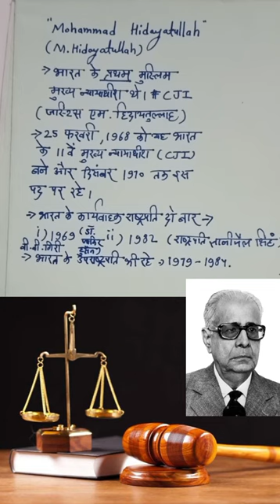Justice Mohammad Hidayatullah / मुहम्मद हिदायतुल्लाह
"Which of the following Chief Justice of India served as the Acting President of India for some time?"
-Justice M. Hidayatullah.
मुहम्मद हिदायतुल्लाह मसऊदी, भारत के पहले मुस्लिम मुख्य न्यायाधीश थे।ये मध्यप्रदेश के प्रथम न्यायधीश भी रहे तथा उन्होंने दो अवसरों पर भारत के कार्यवाहक राष्ट्रपति के रूप में भी कार्यभार संभाला था।इसके साथ ही वो एक पूरे कार्यकाल के लिए भारत के छठे उपराष्ट्रपति भी रहे।